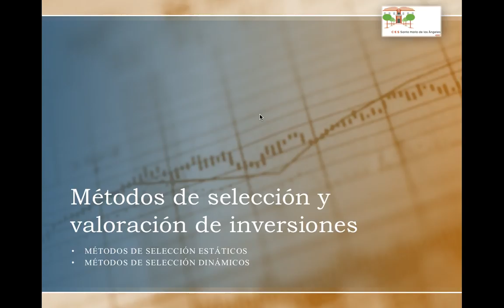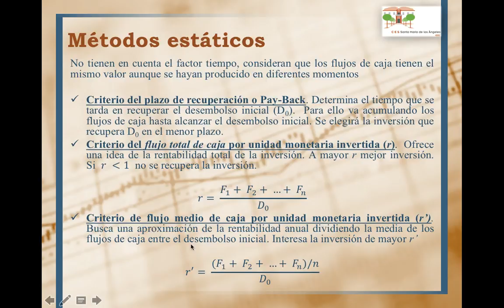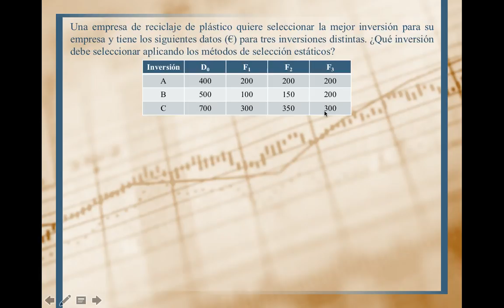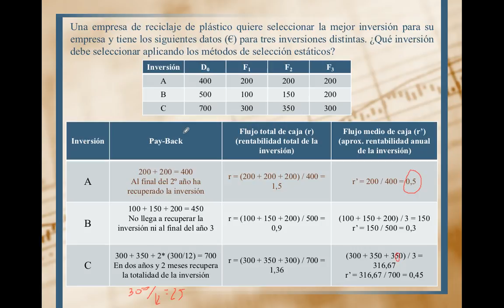Métodos estáticos de selección de inversiones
En esta sesión vemos tres criterios de selección estáticos:  el Pay-back,  el flujo total de caja por unidad monetaria invertida y el flujo medio de caja por unidad monetaria invertida